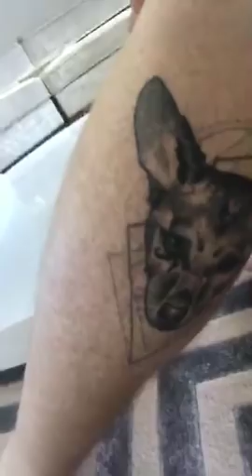2018 03 06 Adam Lambert's ig live stream part 1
Adam Lambert live on instagram - without questions